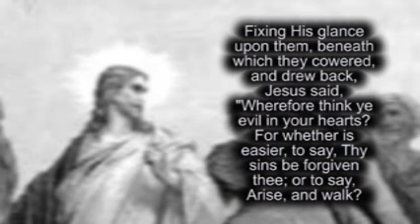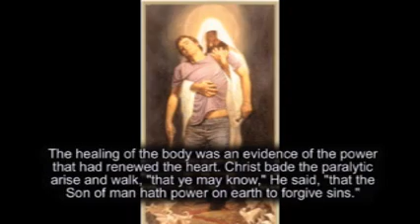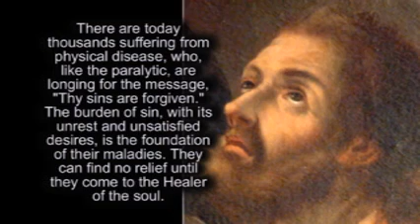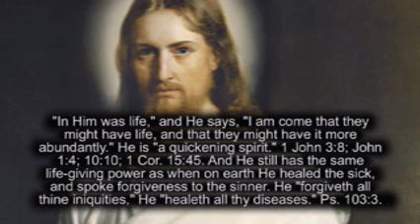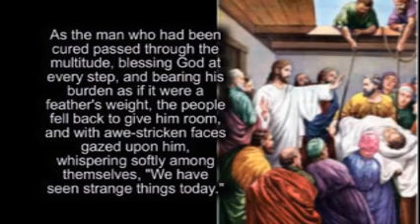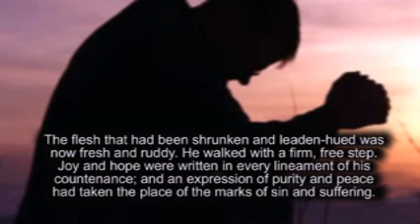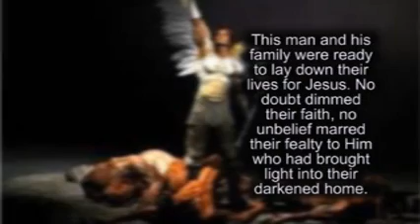027 Thou Canst Make Me Clean (FOUR)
Of all diseases known in the East the leprosy was most dreaded. Its incurable and contagious character, and its horrible effect upon its victims, filled the bravest with fear. Among the Jews it was regarded as a judgment on account of sin, and hence was called "the stroke," "the finger of God." Deep-rooted, ineradicable, deadly, it was looked upon as a symbol of sin. By the ritual law, the leper was pronounced unclean. Like one already dead, he was shut out from the habitations of men. Whatever he touched was unclean. The air was polluted by his breath. One who was suspected of having the disease must present himself to the priests, who were to examine and decide his case. If pronounced a leper, he was isolated from his family, cut off from the congregation of Israel, and was doomed to associate with those only who were similarly afflicted. The law was inflexible in its requirement. Even kings and rulers were not exempt. A monarch who was attacked by this terrible disease must yield up the scepter, and flee from society.  {DA 262.1}